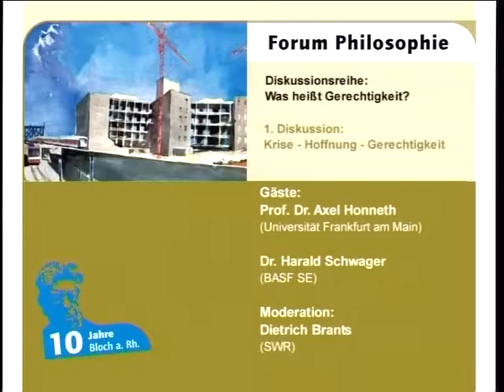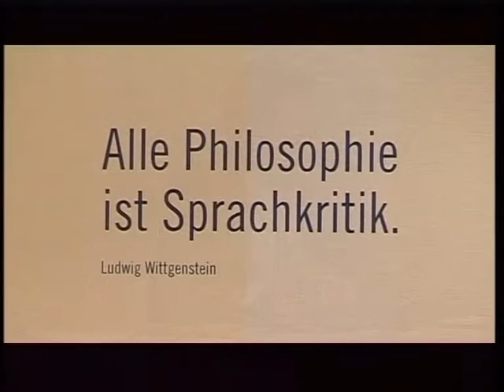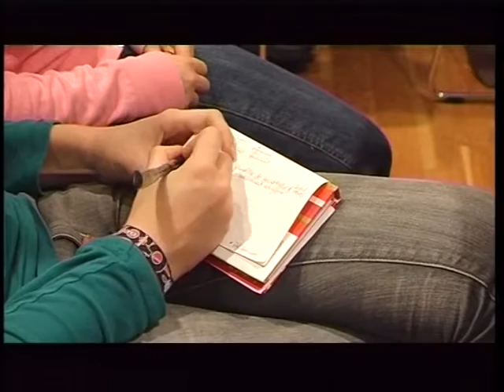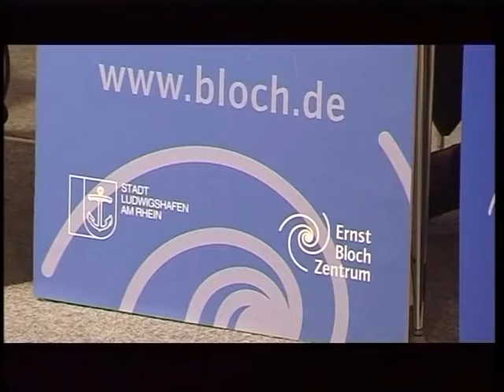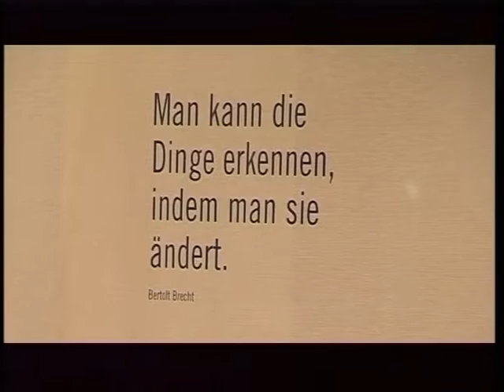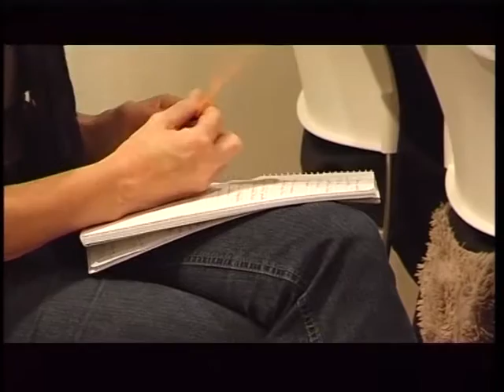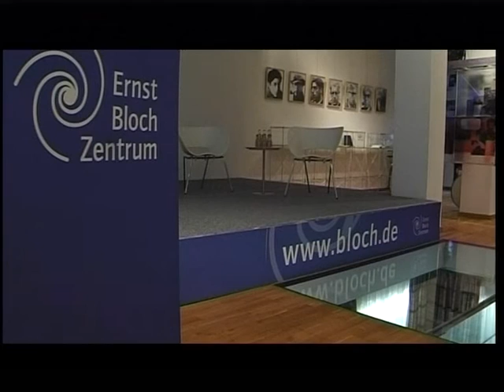Forum Philosophie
Was heißt Gerechtigkeit Krise – Hoffnung – Gerechtigkeit

Für das wirtschaftliche Handeln stellt sich in Krisenzeiten die Frage nach den sozialen
Rahmenbedingungen der Ökonomie besonders dringend. Der Kitt der sozioökonomischen Ordnung kann dabei mit dem Begriff der Gerechtigkeit sehr präzise gefasst werden und wird daher im Zentrum einer neuen Diskussionsreihe stehen. 1. Diskussion: Krise – Hoffnung – Gerechtigkeit. Gäste: Prof. Dr. Axel Honneth (Universität Frankfurt am Main)und Dr. Harald Schwager (BASF SE), Moderation Dietrich Brants (SWR). Aufzeichnung vom 7. September aus dem Ernst-Bloch-Zentrum in Ludwigshafen am Rhein.